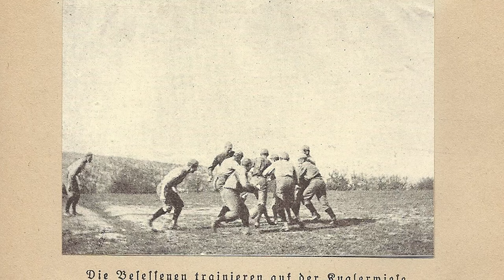1.Teil Die blau-gelbe Friedhofstour | Franz Joli |COME ON VIENNA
### COME ON VIENNA ###

 - Die blau-gelbe Friedhofstour - ist eine Idee von Stefan Gron. 2018 hat er mich gefragt, ob ich mit ihm dieses Projekt umsetzen möchte. Ich war sofort begeistert und so haben wir dann Ende des Jahres die Videos auf den verschiedenen Friedhöfen gedreht. Danke an - Friedhöfe Wien GmbH, die uns ganz unkompliziert die Drehgenehmigungen erteilt haben. Mehrere Monate, mit Drehs und Videoschnitt bzw. Bearbeitungen, habe ich dann gebraucht, bis die Videos bereit waren. Ich hatte dann den Vorschlag gemacht, die Serie dem FVFC 1894-Verein zum 125.Geburtstag (2019) im Sommer, nach der Saison, zu schenken, damit sie in der Match losen Zeit, eine gute und informative Unterhalten allen ⚽️Fans bieten können. Nur leider hat der Verein alle Videos an einem Nachmittag, ohne Beschriftung oder Startbilder auf YouTube hochgeladen, sodass nur wenige Menschen diese Kurzvideos bemerkt haben. Jetzt, zum 130.Geburtstag unserer Vienna, möchte ich diese tolle Serie auf dem COME ON VIENNA Kanal schön präsentieren. Das haben sich die Videos und auch der Stefan verdient. Teilt die Videos, drückt den LIKE Button und schreibt was hier auf YouTube unter die Videos - über Lob freuen wir uns sehr. Danke sagen Stefan Gron 🎤 und Stephan Doleschal 🎥 - COME ON VIENNA 💙💛

Ich mag Fußball und bin Fan des ältesten Fußball Verein Österreichs – der Vienna! Ob im Stadion auf der Hohen Warte oder bei Auswärtsspielen. Ich zeig euch,  was es heißt Fan des First Vienna Football Club 1894 zu sein. Auch Abseits der Matches passiert viel Interessantes. Die Videos sind einerseits informativ, sollen euch aber auch gut unterhalten.

Es würde mich sehr freuen, wenn ihr mir konstruktive Kommentare unter die Videos schreibt und mir so, eure Meinung sagt.